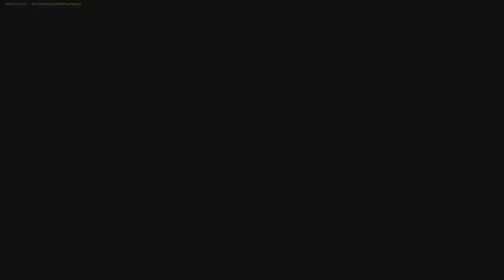Fortnite-(REMIX CONCERT)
In Today's Episode we watched the Eminem, Juice World, and Snoop Dogg Concert in Fortnite before the new season releases.